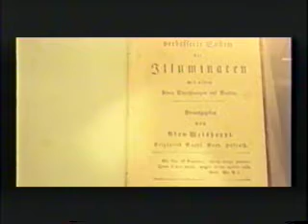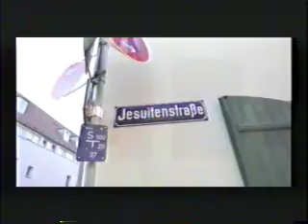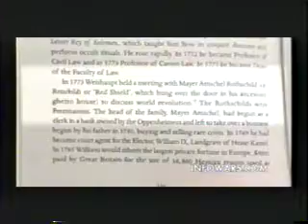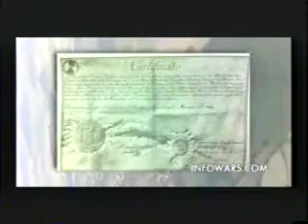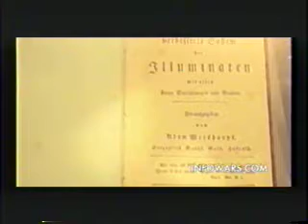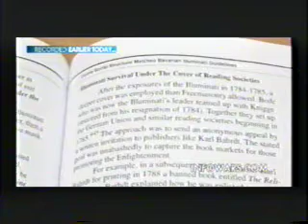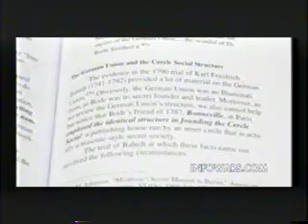Illuminati Exposed , infowars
Arron Dykes of infowars,com explains the origins of the Illuminati.
Once you know what this secret society is all about-
it changes the way you look at everything in society.
It;s everywhere around you everyday.
The symbolism, the Movies,the commercials, the politics,the wars.
The currency, the oil, the elite :"Illuminated ones"
They select what we decide- and therefore there is no freewill or choice.

Credits to infowars,com and Genesis Communications